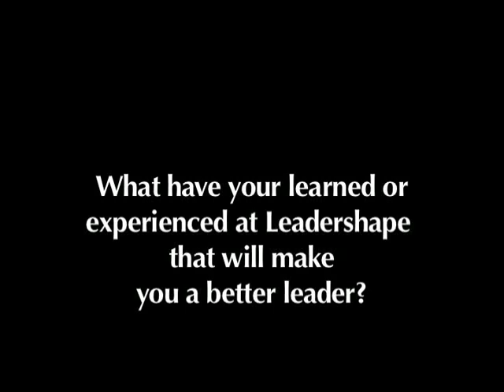Leadershape 2012 - Student Testimonials, short version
LeaderShape Summer Institute at Dominican University of California is an advanced, six-day, on-campus residential, ethics-based leadership development experience for young adults. LeaderShape Institute is an interactive, energizing, and unique experience that builds leadership skills no other program can match.